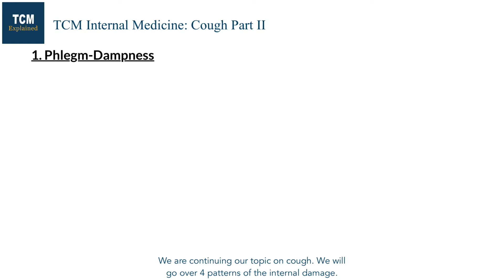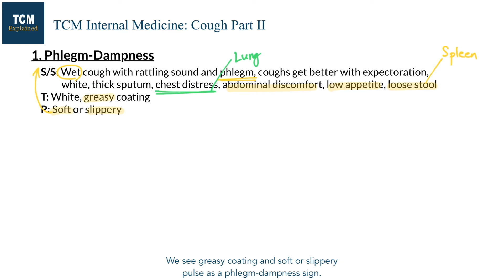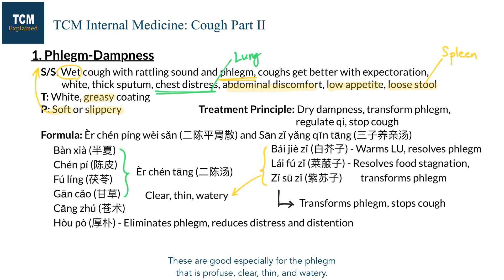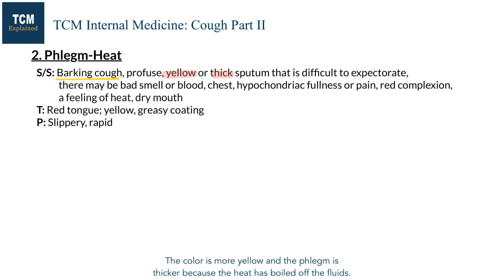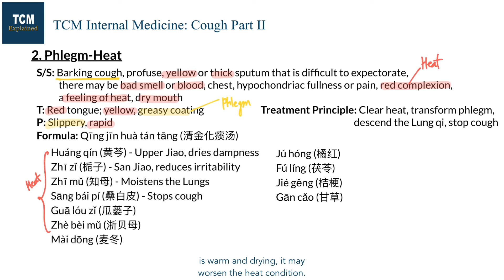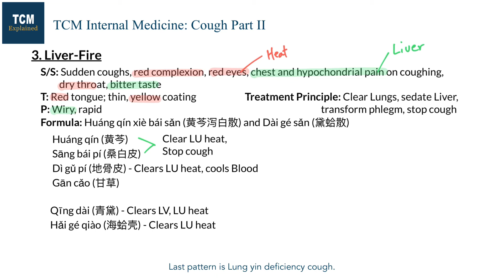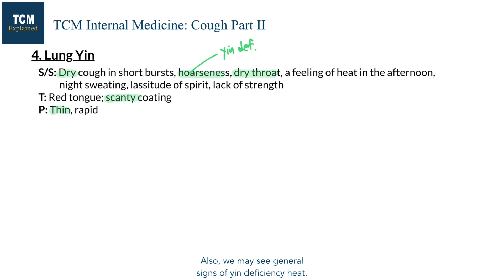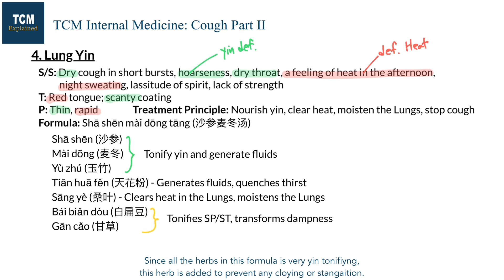How does TCM treat cough? Part 2 (TCM Internal Medicine/Pattern Differentiation)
In this video, we will learn about TCM pattern differentiation of cough. We will talk about signs & symptoms, treatment principle, formula, and herbs for each pattern. Modification of formula and acupuncture prescription can be found on our blog.

TCMexplained provides Traditional Chinese Medicine (TCM) education for the curious general public and TCM students from around the world. We aim to support everyone’s learning with high-quality educational video series on various topics of TCM, including foundation theories, acupuncture points, herbs, formulas, and many others.

The content of video is provided only for education purposes and is not intended to be a substitute for professional medical advice, diagnosis, or treatment.

References:
1. Bensky, Dan, Steven Clavey, Erich Stoger, and Andrew Gamble. Chinese Herbal Medicine: Materia Medica.Third edition. Seattle, WA: Eastland Press, 2004.
2. Deadman, Peter, Mazin Al-Khafaji, Keven Baker. A Manual of Acupuncture. 2nd ed. East Sussex, England:Journal of Chinese Medicine Publications, 2007.
3. Gao, Shuzhong 高树中. Zhenjiu Zhiliaoxue 针灸治疗学 [Acupuncture Therapy]. Beijing: Zhongguo zhongyiyao chubanshe, 2016.
4. Maciocia, Giovanni. The Foundations of Chinese Medicine: A Comprehensive Text for Acupuncturists and Herbalists. 3rd ed. Philadelphia: Elsevier Churchill Livingstone, 2015.
5. Zhang, Boli 张伯礼. Zhongyi Neikexue 中医内科学 [TCM Internal Medicine]. Beijing: Zhongguo zhongyiyao chubanshe, 2017.